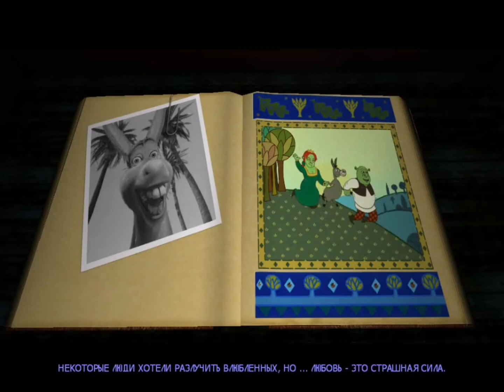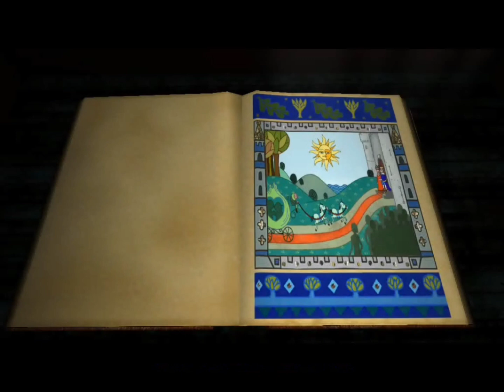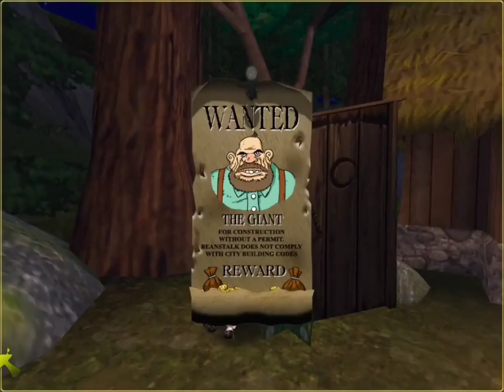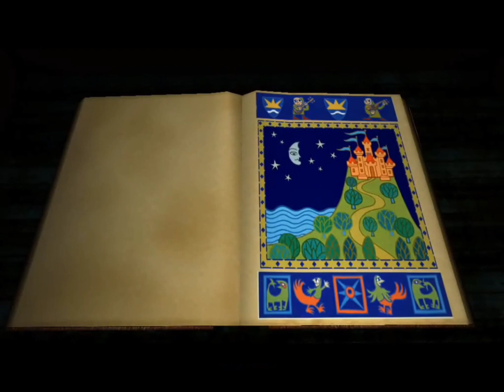Shrek 2 Videogame PC